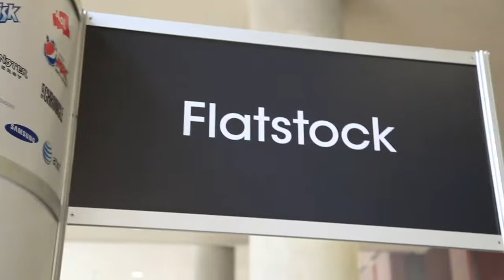BEHRINGER Interviews Charlie Hardwick about posters and band promotion.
Poster art and print promotion is a critical component of music culture. We talk to Charlie Hardwick of Chazbro about the digital revolution's affect on postering and band networking. He also shares a little on how bands can get involved with screen printing themselves. Thanks Charlie!